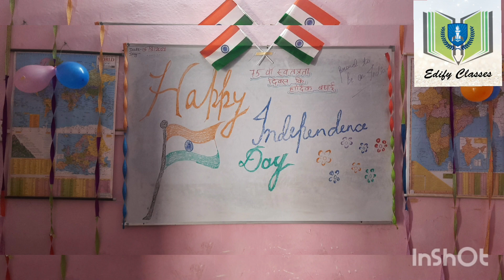Celebrating 75th Independence Day...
Patriotic Song sung by a student...